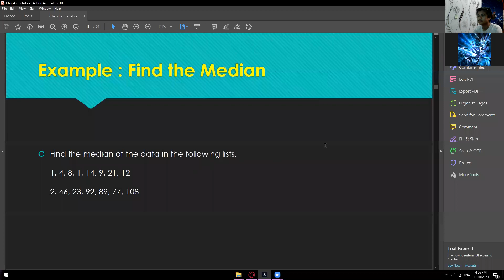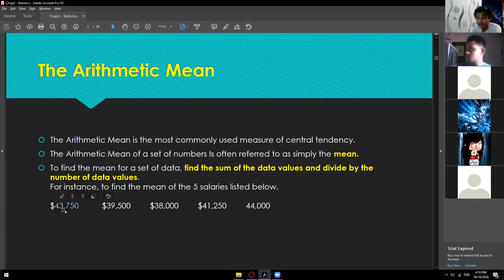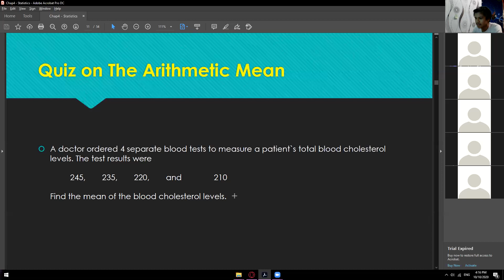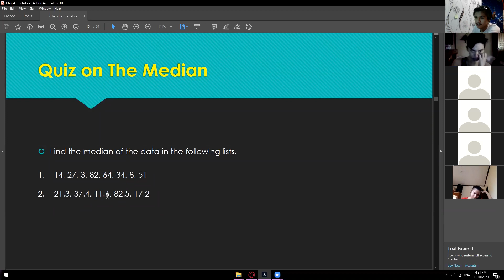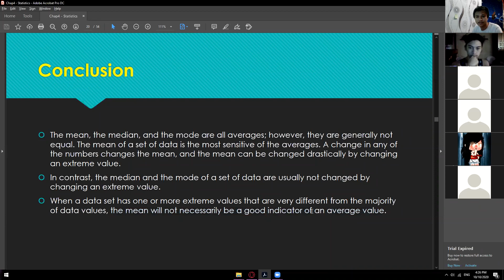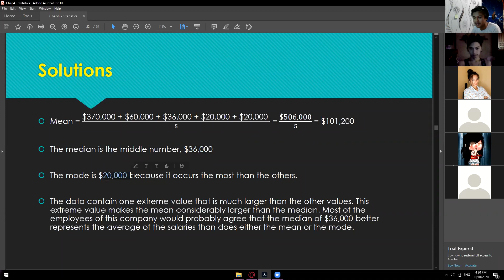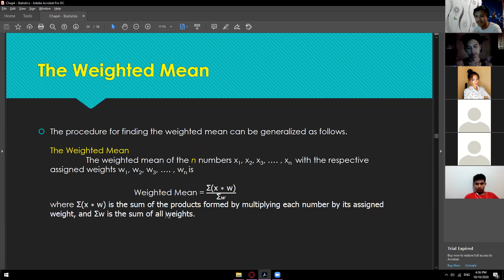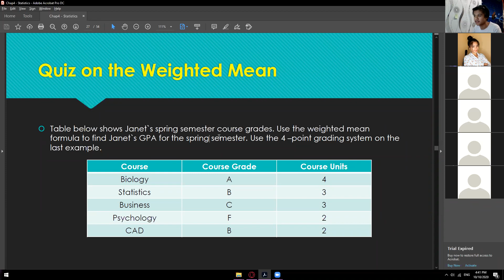Chap4 - Statitistics (Part1)